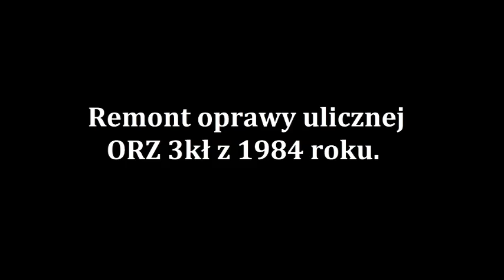Remont oprawy ulicznej ORZ 3kł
Oprawa uliczna ORZ 3kł wyprodukowana w 1984 roku w spółdzielni "Rozwój" w Kołbucku.